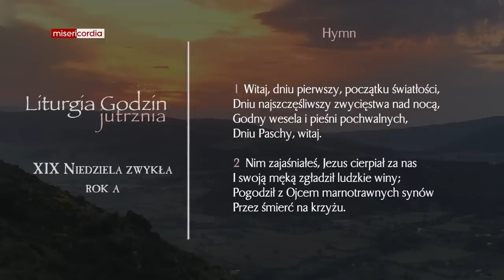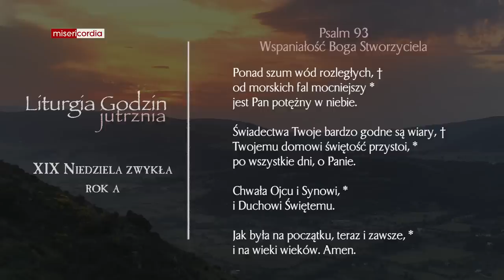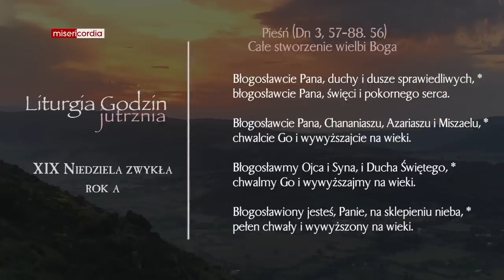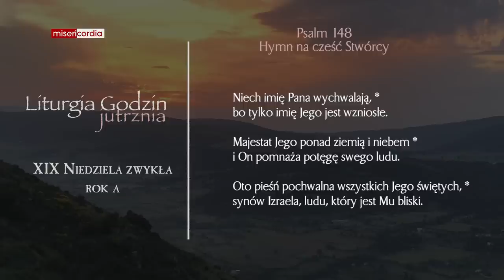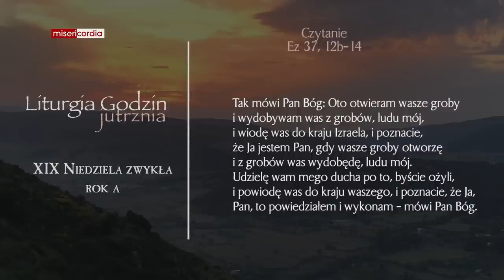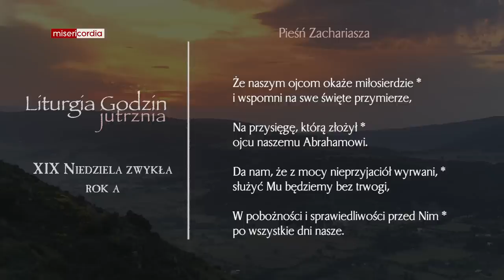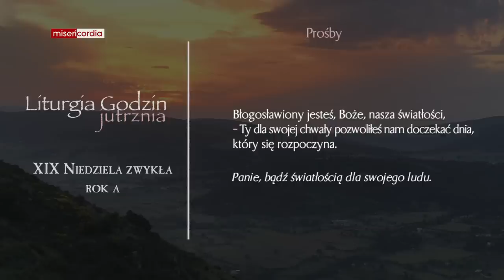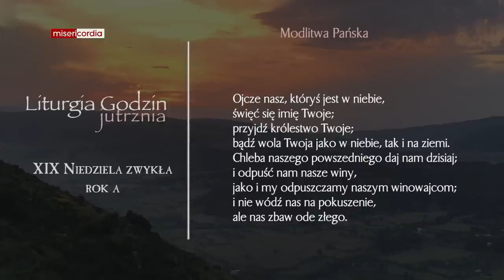Liturgia Godzin | Jutrznia | XIX Niedziela zwykła (rok A)